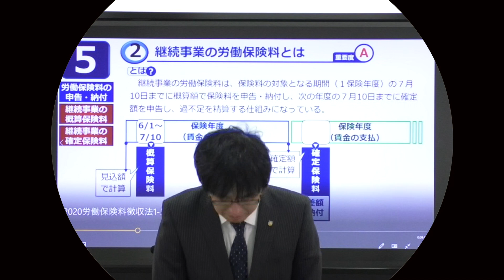【社労士】エア講義【商品化未定】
これが新時代の前衛的講義（実験映像）